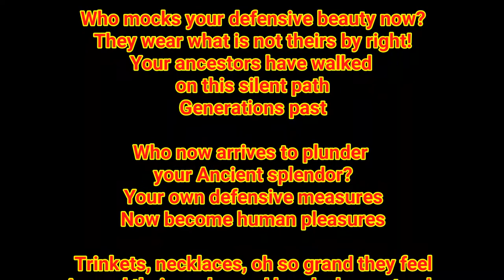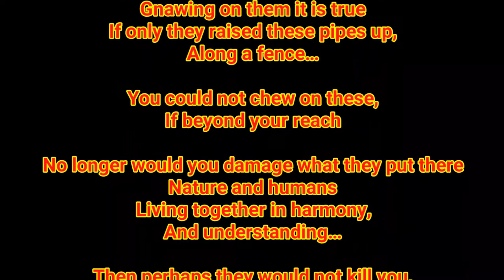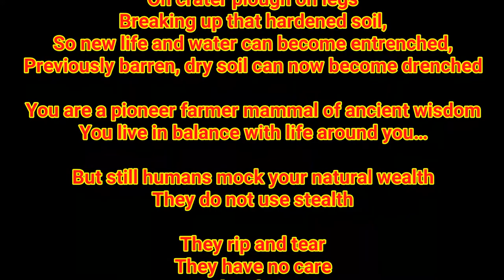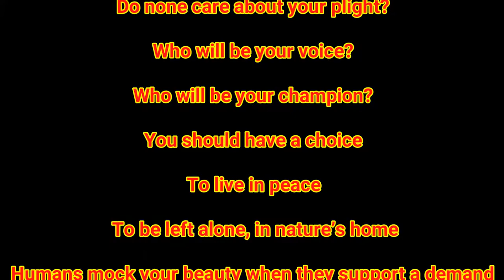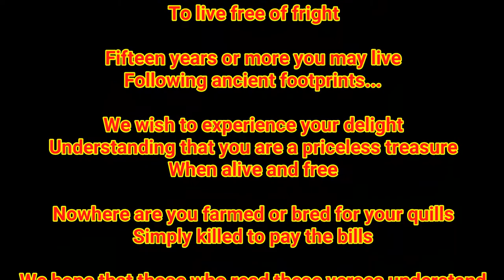PIED DELIGHT POEM BY GRANT MC ILRATH THE MEERKAT MAN Porcupine conservation Hystrix africaeaustralis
PORCUPINE CONSERVATION THROUGH EDUCATION (Hystrix africaeaustralis)

PIED DELIGHT POEM BY GRANT MC ILRATH - THE MEERKAT MAN - THE MONGOOSE MAN

Have you ever asked where all those endless Porcupine quills actually come from and how...in curio products and guest houses?

If it was Elephant ivory perhaps more people would notice or ask about sustainability...?

Porcupine Conservation awareness poem - PIED DELIGHT

The porcupine (Hystrix africaeaustralis) is one of the many burrowing animals protected in The Meerkat Magic Valley Reserve of The Meerkat Magic Conservation Project.

A brief video of Ngululu the Wild and Free porcupine from The Meerkat Magic Valley Reserve

Frequently this secretive resident is well hidden beneath the earthy veil during the daylight hours when it sleeps in an excavated burrow.

It is one of the digging species that fences do not contain. I refer to these digging animals as self regulating natural game or true wild animals, since they migrate and regulate their own numbers without artificial boundaries such as fences stopping them.

I also refer to them as indicator species, as if they ocur in an area they can leave if they would like to.

Unlike many other wild animals that are contained artificially by fences and are often actively managed, porcupine manage themselves and can disperse when their populations exceed any available food resources in an area.

These magnificent prickly mammals are massive earth excavators on legs, and like the Meerkats, actively smash through compacted soil which is greatly advantageous for water infiltration and anti-erosion soil conservation.

PIED DELIGHT

Composed and read by
Grant M. Mc Ilrath The Meerkat Man

Glistening bright
Snorting, snuffling
Through the black velvet light

Your pied cloak of bristles rattle
You stamp your feet
Gnawing, chewing, natures feast
Roots, bulbs you search for and eat

Who mocks your defensive beauty now?
They wear what is not theirs by right!
Your ancestors have walked
on this silent path
Generations past

Who now arrives to plunder
your Ancient splendor?
Your own defensive measures
Now become human pleasures

Trinkets, necklaces, oh so grand they feel
Around their necks, and hands, lamp stands
Can they not feel, your pain…
As your lifeblood is drained?
To fuel their desires,
To quench your rodent life fire…

But what is the true cost
of this pied ivory treasure?

When seen in nature
It has value beyond measure
A living, protected treasure

Humans rage about you chewing on water pipes
Yes, you sometimes dig these out,
Gnawing on them it is true
If only they raised these pipes up,
Along a fence…

You could not chew on these,
If beyond your reach

No longer would you damage what they put there
Nature and humans
Living together in harmony,
And understanding…

Then perhaps they would not kill you,
Then sell your defense, and lay a snare!

They could protect you,
Oh crater plough on legs
Breaking up that hardened soil,
So new life and water can become entrenched,
Previously barren, dry soil can now become drenched

You are a pioneer farmer mammal of ancient wisdom
You live in balance with life around you…

But still humans mock your natural wealth
They do not use stealth

They rip and tear
They have no care
But to lay their snare
Destroy your ancient earthy home

When will this madness cease?

When will they begin to care?

It is too late when you lie in agony
In their unselective snare

Then they come,
To pull out,
Pluck you clean
What used to shimmer and gleam
A Pied Delight, your quills become
A perverse lust…

Now your quills lie in shops to be sold
Is it now your curse,
This once proud prickly cloak,
Gathering dust…

Now you are hunted day and night
Do none care about your plight?

Who will be your voice?

Who will be your champion?

You should have a choice

To live in peace

To be left alone, in nature’s home

Humans mock your beauty when they support a demand
That can’t be sustained
The Porcupine population,
Is being needlessly drained
Until none shall remain...

Who will champion your plight,
Precious, harmless forager of the night?

Nature needs you to dig, and plough
To distribute new seeds as only you know how…

To maintain the balance
To live free of fright

Fifteen years or more you may live
Following ancient footprints...

We wish to experience your delight
Understanding that you are a priceless treasure
When alive and free

Nowhere are you farmed or bred for your quills
Simply killed to pay the bills

We hope that those who read these verses understand
So many have no voice who live off the land
Without your support of their plight
Without you saying no
They have only one place left to go…

Extinction is forever, darker than night

When you support unsustainable products
You end up killing the very source of the beauty
That once roamed alive and free…